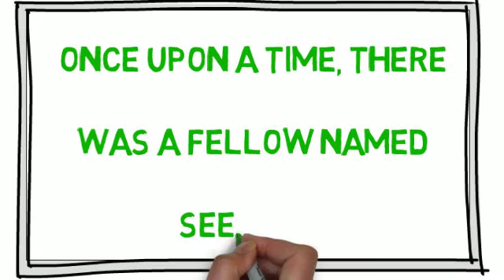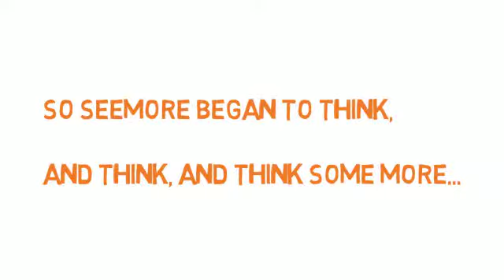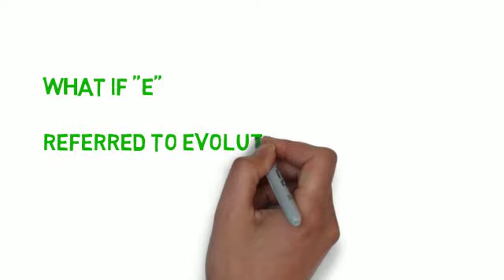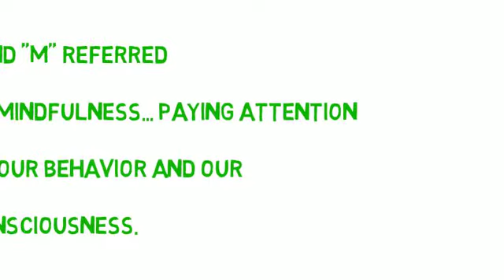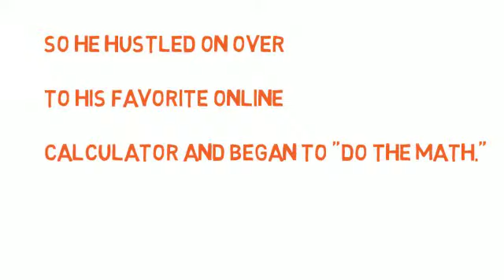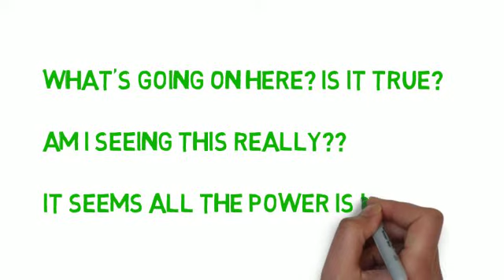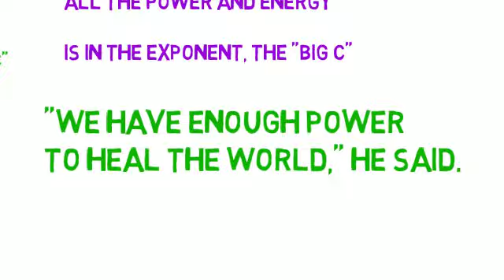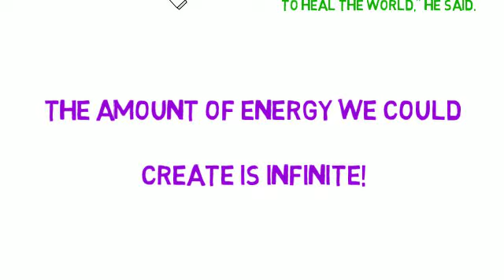The Big C - Changing the World Through Conversations that Matter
The Big C. The power to heal the world is in the exponent. If we will just talk, work together, and expand our level of concern as a global community, there is MORE than enough energy there to protect and preserve all life on Earth.

to learn more.